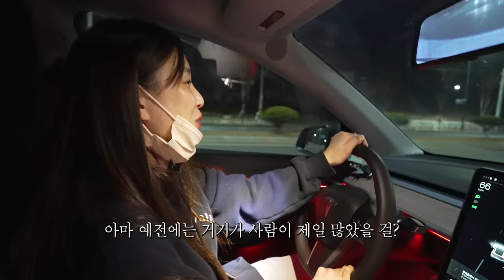A visit to a subscriber's gopchang restaurant! So full 🤪 (ft. Jjajang's forced(?) trick)ㅣHamzy Vlog